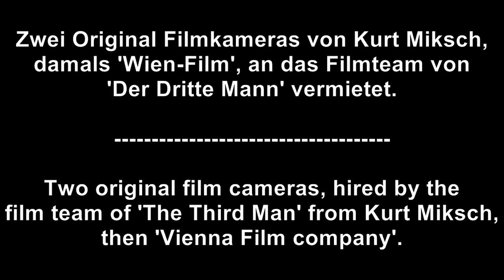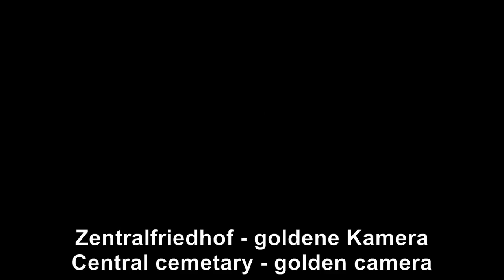2011-05 The Third Man film cameras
These two Debrie Parvo Cameras had been rent by London Film here in Vienna, and had been used partly by the third of the three film units: For the scene on the bridge (golden camera), later when Anna was brought up the staircase of the International Police (silver camera) and for the classic final scene (golden camera). The man behind the Debrie Parvo cameras was the Austrian Hans Schneeberger (Carol Reed worked with him also on "Odd Man Out" and "Fallen Idol").
All the other film cameras used in Vienna had been Mitchell cameras taken with to Vienna from London.